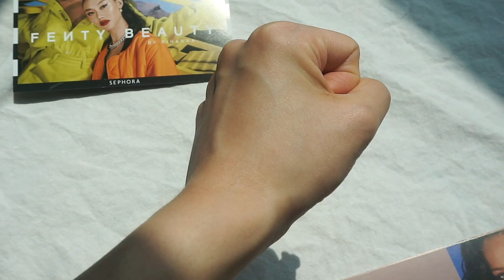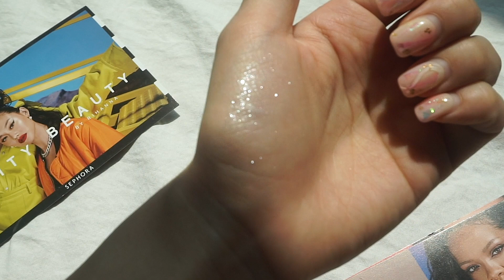(ENG)⚡️스트릿메이크업⚡️(ft.리아나 펜티뷰티)/Doing Makeup with FENTYBEAUTY /Lilac라일락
✅본 제품은 펜티뷰티로부터 제품을 제공받았습니다.

드디어 기다리고 기다렸던 펜티뷰티가 세포라에 들어왔습니다(감격의 눈물 흑흑)
기존의 인기템부터 이번 신상템까지 한번에 들어왔더라구요!
특히나 하이라이터 좋아하신다면 펜티뷰티 완전 추천하는 브랜드입니다
파워영롱쓰~

BASE
FENTYBEAUTY PRO Filter Hydrating Primer
펜티뷰티 프로필터 하이드레이팅 프라이머

FENTYBEAUTY PRO Filter Hydrating Longwear foundation 120
펜티뷰티 프로필터 하이드레이팅 롱웨어파운데이션 120

FENTYBEAUTY PRO Filter Instant Retouch Concealer 120
펜티뷰티 프로필터 인스탄트 리터치컨실러 120

EYE
FENTYBEAUTY Killawatt Freestyle Highlighter DUO
펜티뷰티 킬라와트 프리스타일 하이라이터듀오

CHEEK
FENTYBEAUTY Diamond bomb HOW MANY CATATS?!
펜티뷰티 다이아몬드밤 하우매니캐럿츠?!

FENTYBEAUTY Cheeks out PETAL POPPIN
펜티뷰티 치크스아웃 페탈포핀

RAREKIND Mini album 1ST BROWN
레어카인드 미니앨범 1집 브라운

LIP
FENTYBEAUTY Gloss bomb FENTY GLOW
펜티뷰티 글로스밤 펜티글로우